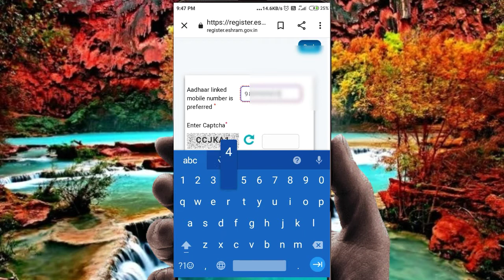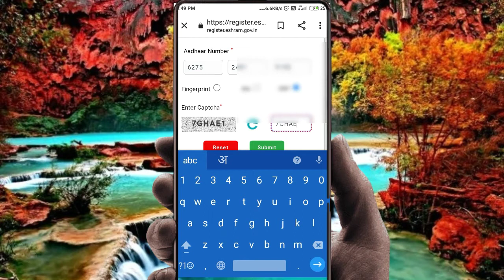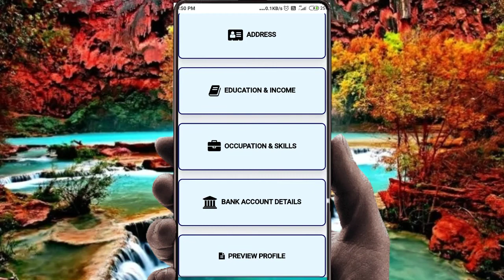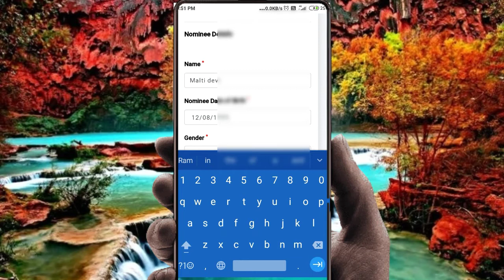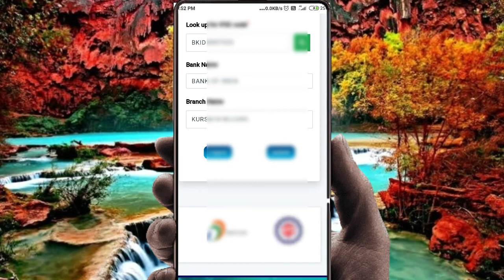e Shram card आप का गलत बन गया हो तो कैसे सही करे, galat Bane sharm card ko kaise Sahi Karen